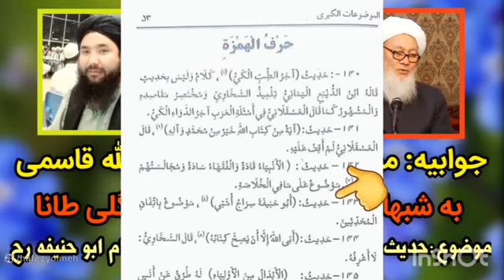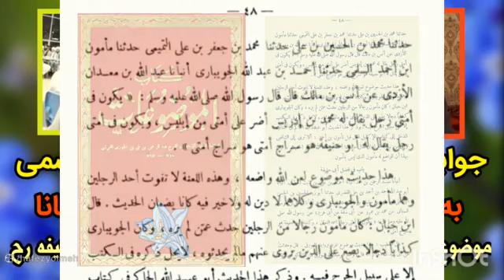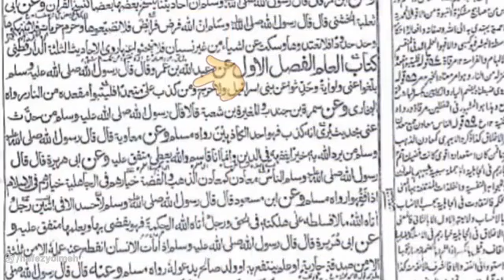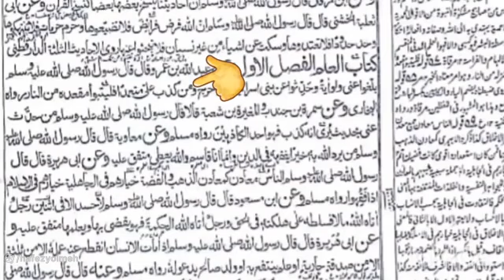b-3. Mufti Nazirulla Kasymynyñ Tengli tana ahunyñ şübhelerine beren jogaby